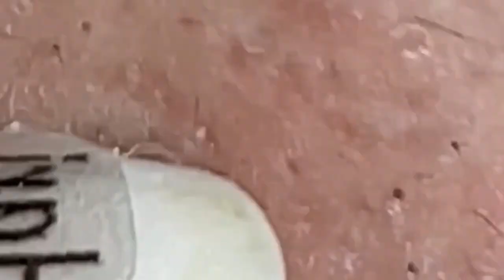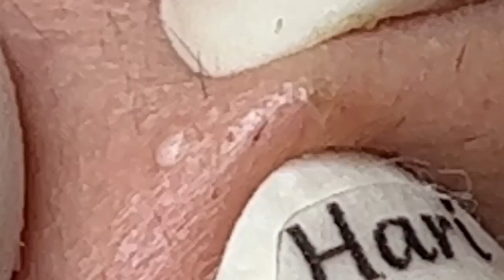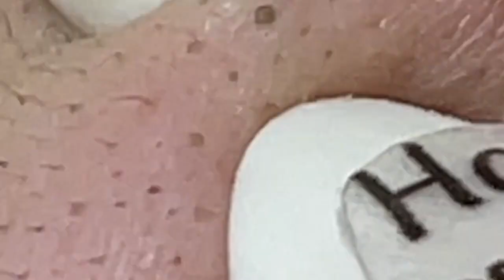الوقت المناسب مع فيديوهات الغاز الطبيعي المسال LNS 10683